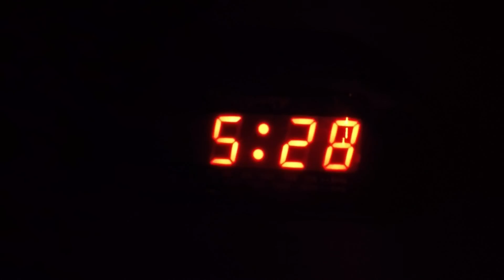San Diego Fall Classic 2016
Thanks to all the girls who made that weekend so fun